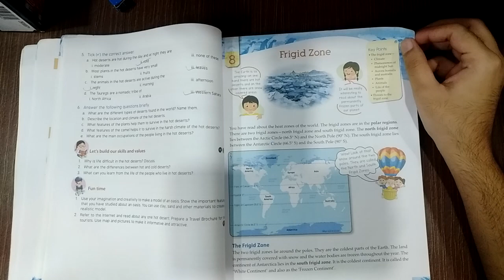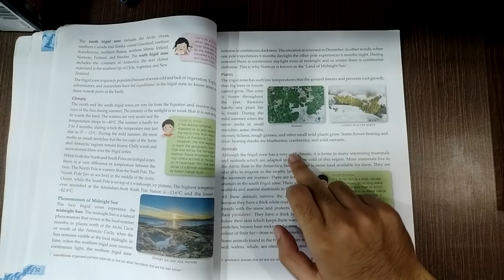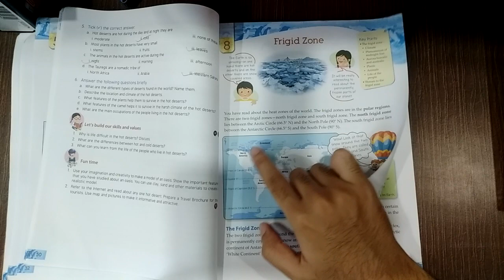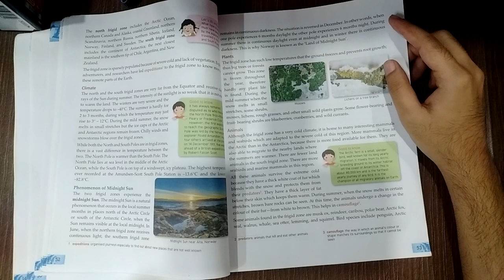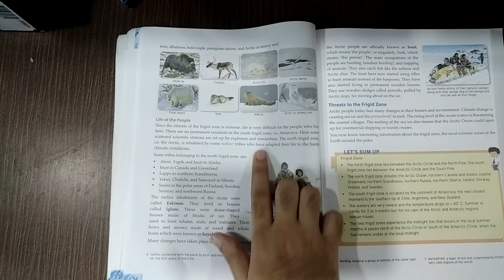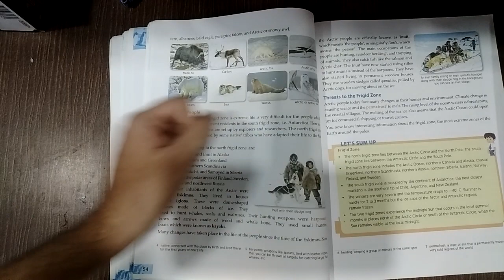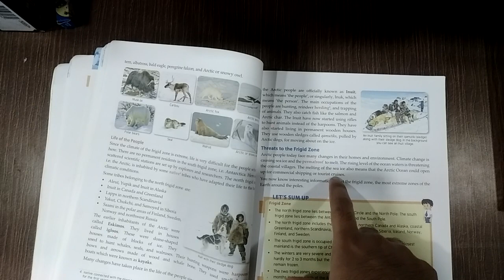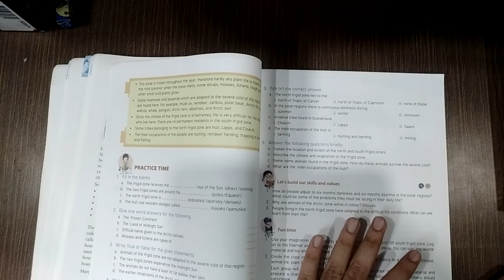9/10/20 class 5 Sst